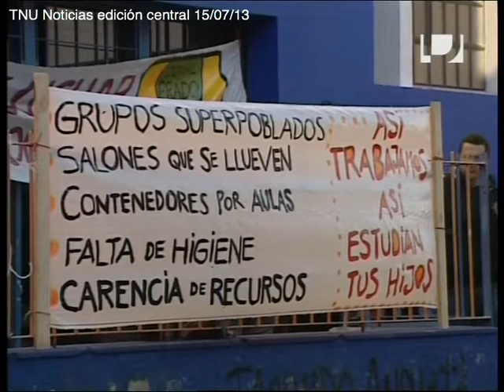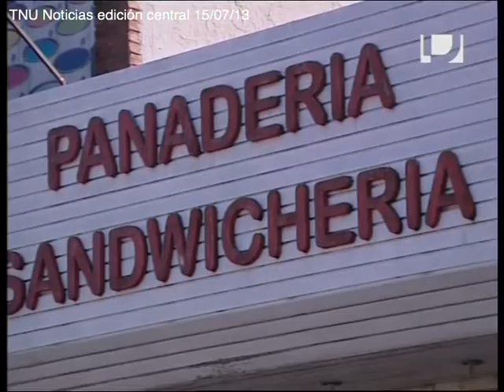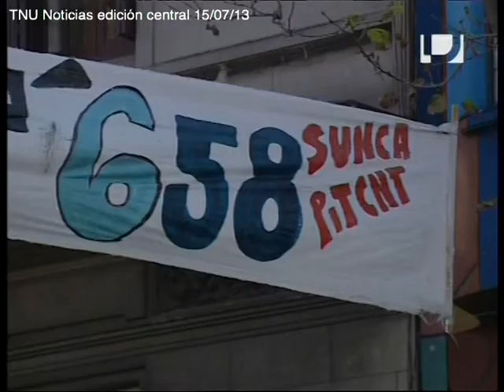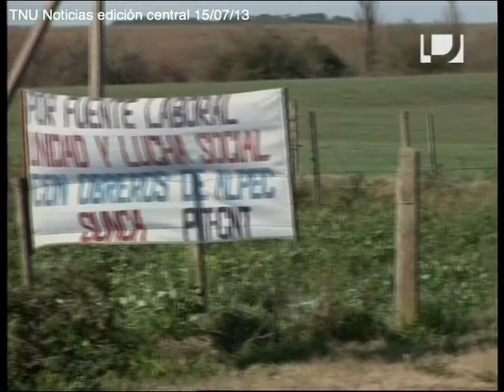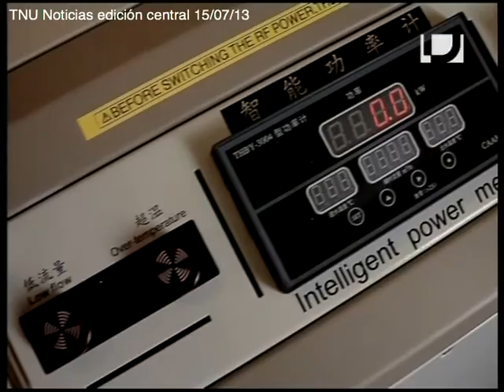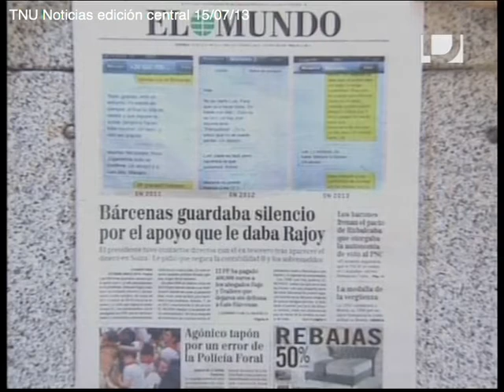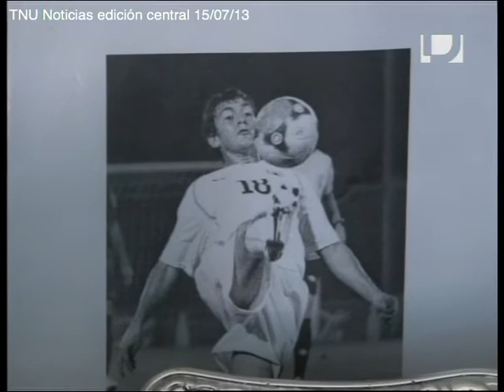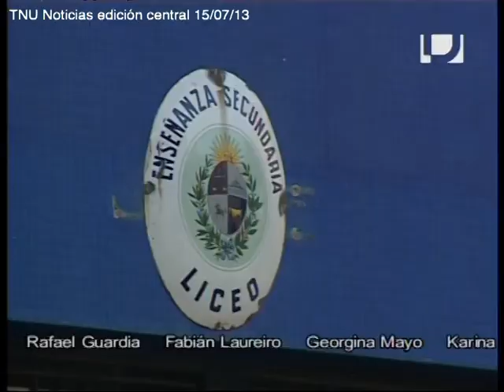TNU Noticias edición central 15/07/13